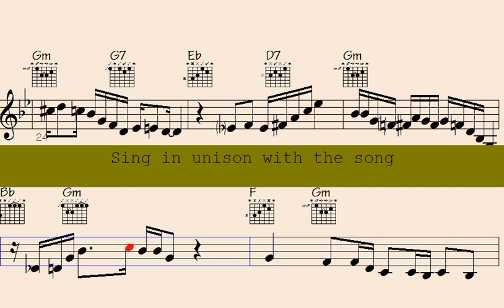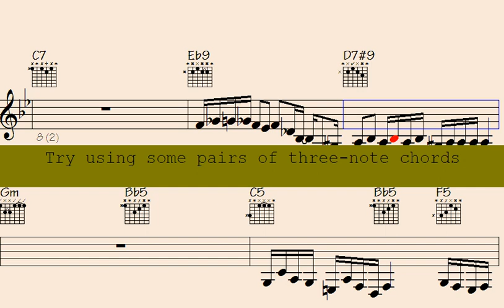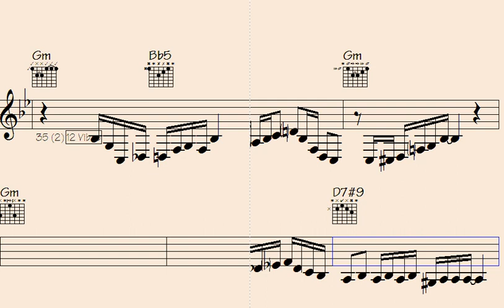🅾Mesmerizing Melodies: 'Midday Circumventor' Takes You on a Musical Journey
"Experience a captivating musical odyssey with 'Midday Circumventor' from Mesmerizing Melodies. Embark on a mesmerizing journey through enchanting melodies that will transport you to new dimensions. Lose yourself in the intricate harmonies and rhythmic arrangements as you immerse yourself in this transformative musical experience. Let the evocative sounds and emotive compositions captivate your senses, leaving you craving for more. Join us on this sonic adventure and unlock the power of music to transcend boundaries."

l2k 35-169